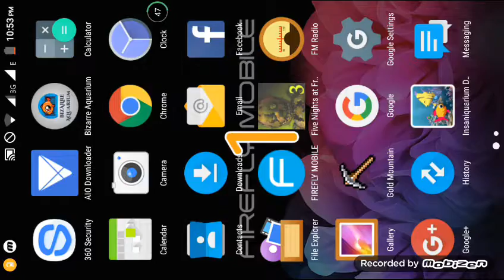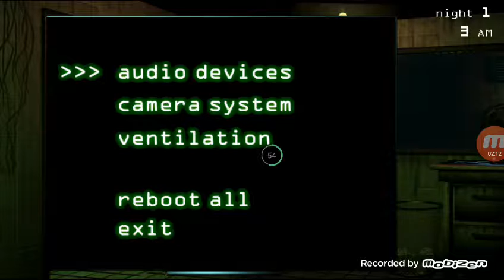Night 1 is complete! | five night at Freddy 3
I have a voice I can,t talk now